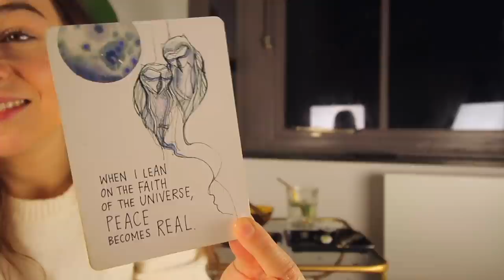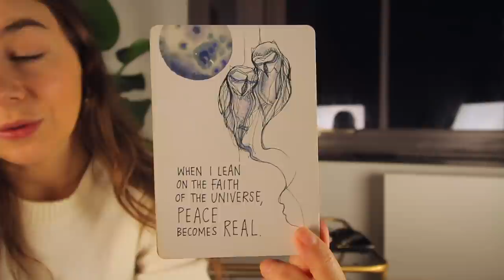Omgaan met angst in deze tijd 🌿✨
Hoe ga ik om met angst? Ik beantwoord in deze sushi mukbang jullie vragen over angst! Enjoy loves. 🤍🌿✨

• Video Eckhart Tolle (al zijn videos en boeken zijn top)